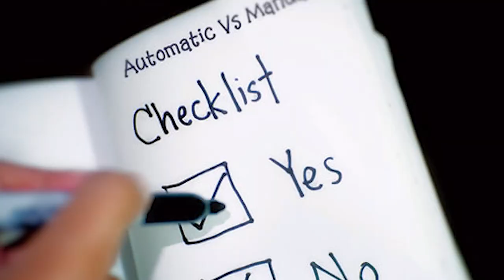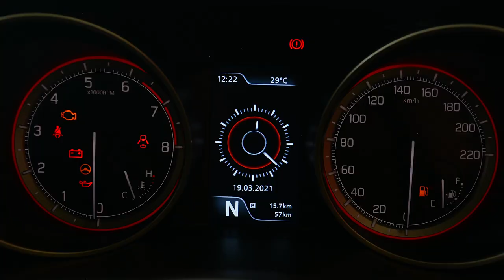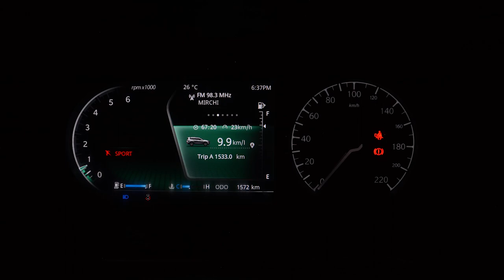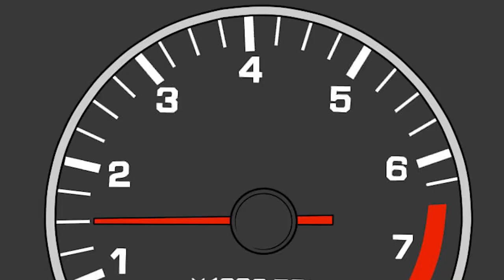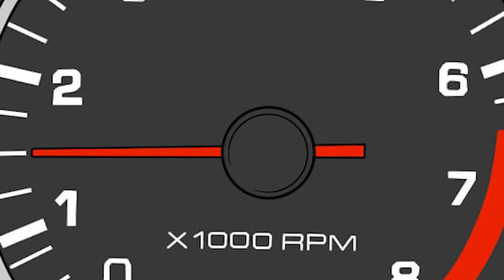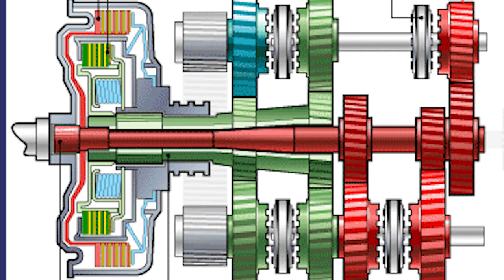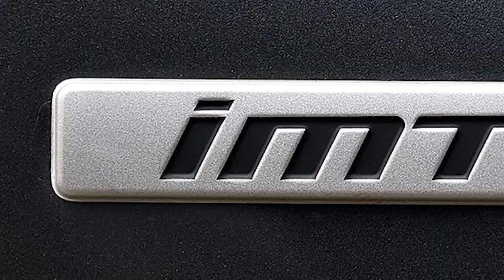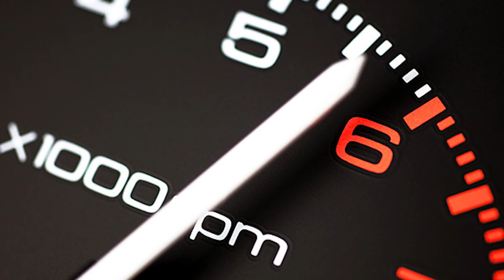Manual vs iMT vs AMT vs DCT vs CVT vs Automatic Transmissions - Which to buy? | Autosheer India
AMT cars are the most common automatic cars on Indian roads. Apart from being low cost, AMT cars are a basic upgrade of your manual gear cars with a few design tweaks. This automatic car type is ideal for buyers who want to combine high fuel efficiency with low cost of maintenance. The AMT gearbox can be found in petrol, diesel, CNG and LPG vehicles, AMT is commonly available in both entry level-segment and mid-level cars, including the Maruti Swift, Alto, Brezza, Renault Duster, and the Tata Nexon to name a few.

Dual-clutch transmission is easily among the market’s advanced automatic car technologies today. Primarily, DCT uses a twin-clutch system that is responsible for smooth gear shifts. Based on the engine torque, automatic cars use either dry clutches (for DCT) or wet clutches (for DSG). Among the latest generation of vehicles, DCT offers faster and most accurate gear shifts and is quite reliable and efficient. Among its major limitations, DCT vehicles offer low fuel economy than manual. Also, if you feel the loss of power while driving in hills or critical overtakes in a highway, you can just downshift in a wink of an eye! Some of the cars with this gearbox configuration comes with paddle shifters which make driving even easier. You can find this technology in many popular vehicles, including Hyundai Venue, Kia Seltos, Volkswagen Polo, and Ford Figo.

Torque Converter technology is probably the innovation that pioneered the advent of automatic cars – hence it is quite common to find such automatic cars on Indian roads. The best part of torque converters is its almost silent and “free from niggles” gearbox. If you are looking for an automatic car for prolonged use and with a smooth gear shift, then you can opt for DCT cars – although you must put up with its low fuel efficiency. Thanks to early advent, torque converters are available in many car variants including the Mahindra XUV, Tata Hexa, VW Polo, Skoda Rapid and Hyundai Verna.

Among the latest innovations in automatic cars, IMT offers a complete clutch-free manual transmission with no clutch pedal. IMT uses automatic sensors and actuators to perceive a gear change and to engage your clutch automatically. IMT is ideal for users looking for the complete convenience of an automatic car. In short, if you are hate stepping on the clutch pedal multiple times in traffic or have the habit of driving with resting your foot on the clutch pedal but still enjoy driving using the H-pattern gear shifter, the IMT is definitely the way to go! As of now, IMT is only available in the Hyundai & Kia cars – the Kia Sonet and Hyundai Venue are the only cars with this gearbox configuration.

Autosheer India: We review and give you all the details on the latest and upcoming cars and bikes.